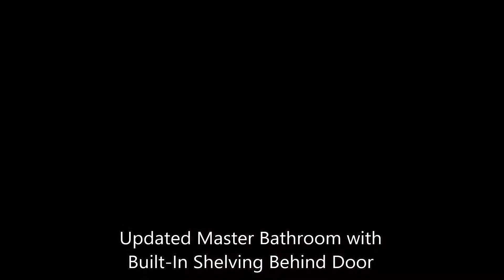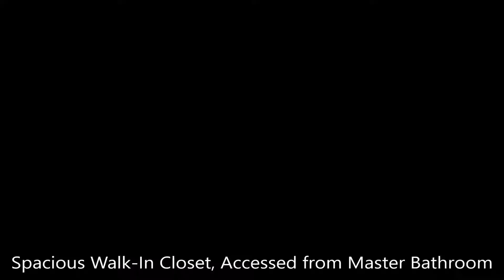FQ9984614 - 6555 Lancaster Drive, Warrenton, VA 20187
SOLD! Close Price:  $365,500

Fully Renovated Home on the D.C. Side of Warrenton in Established Neighborhood of Warrenton Lakes! Living Rm w/ Wood Burning Fireplace, Gleaming Hardwood Floors thru-out, New Carpet in Bedrooms #2-4, Fresh Paint, Updated Bathrooms, Master Bedroom Suite with Attached Bathroom & Walk-In Closet with Built-In Shelving, Rear Deck with Gazebo & Patio overlooking Fenced-In Backyard & Landscaping.